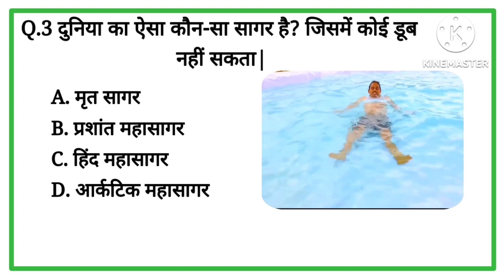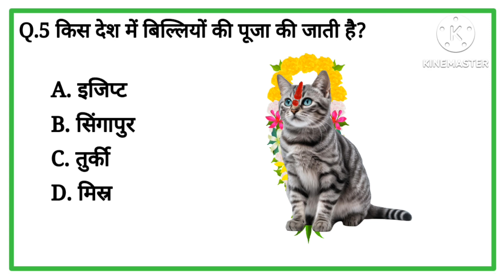Interesting gk question and answer| Amazing gk quiz in hindi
gk question,gk questions
quiz questions
gk
interesting gk
interesting gk questions
gk quiz
most interesting gk questions
most interesting gk
interesting facts
gk interesting
interesting gk questions about animals
interesting gk facts
gk interview questions and
gk in hindi
nteresting gk about animal